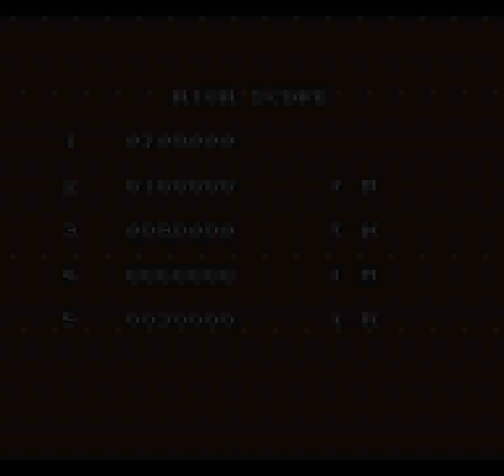Dimension Force (D-Force) (SNES) - Full Run (60 FPS)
When BizHawk 2.6.1 crashed trying to run this I wondered if it was the core itself or the OS. It turned out to be the latter